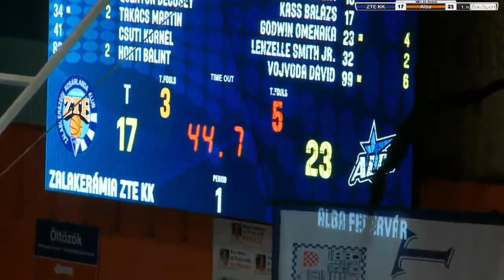2022. MÁRCIUS 12. Zalakerámia ZTE KK vs. Alba Fehérvár 73:83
24. FORDULÓ